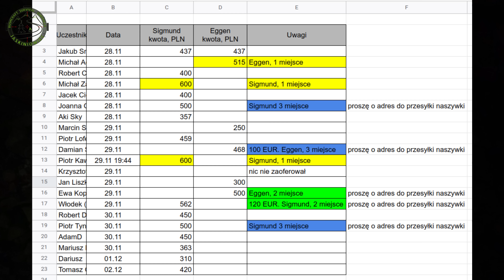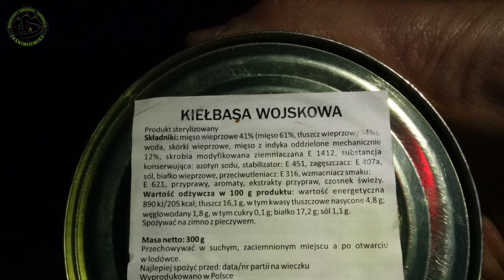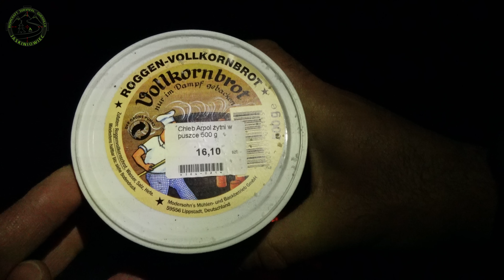Finland. Nuuksio National Park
W tym odcinku: włóczęga południową Finlandią, piękne nocne kadry, ognisko, kupujemy drona DJI Mavic 3 Thermal

Wesprzeć walczących z rosyjską agresją można:
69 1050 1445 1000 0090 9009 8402 ING
tytuł: wspieram UA
lub

Moi Patroni: Przemysław Kolorczuk, Janusz "Żubr", Tadeusz, Artur W, Robert, Slawik N, Bartosz, Jerzy, Agnieszka i Patryk fra Dalsbygda, Rafał H, Aga, HRDY, Bushmen oraz inni.

Oferuję testy ekwipunku, oraz kierunków wycieczkowo-turystycznych.

Patelnia i kociołek (większy) tytanowe Naturehike (!uwaga! Cena dotyczy jednego elementu a nie zestawu)
Namiot: Decathlon, QUECHUA, QUICKHIKER ULTRALIGHT 2-OS.
Zestaw przeciwdeszczowy czarny Decathlon: kurtka WTP - MH900, spodnie Trek 500
Stuptuty: Helikon-Tex, Long Gaiters, PenCott GreenZone
Buty: Salomon 4D GTX
Plecak 65 L: MysteryRanch model Bridger 65 (testowy model na 2022)
Plecak 20 L: Decathlon, QUECHUA, MH500 20 L, 8382981
Nerka 5 L: Decathlon, FORCLAZ, SASZETKA TURYSTYCZNA 5 L, 8492583
Śpiwór +10°C: Decathlon, FORCLAZ, TREK 900 10°C PUCHOWY, 8492707